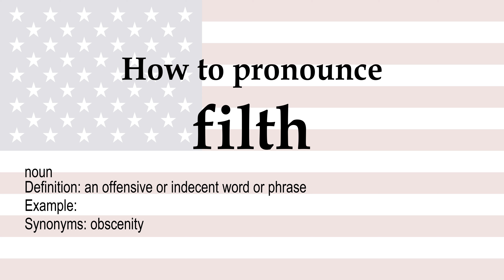How to pronounce 'filth' + meaning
filth (noun): an offensive or indecent word or phrase. Synonyms: obscenity